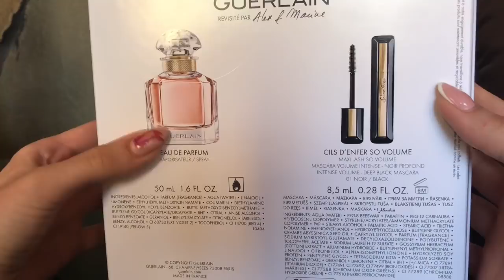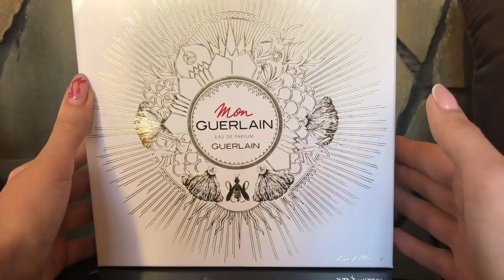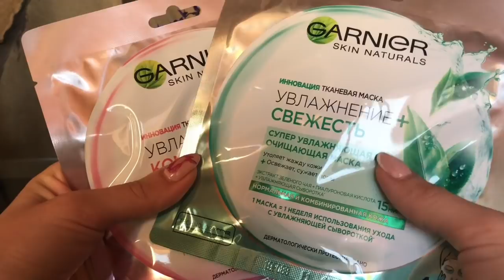Покупки косметики: Victoria Secret/Givenchy/ Guerlain/Maybeline/Nivea омолаживающие жемчужины